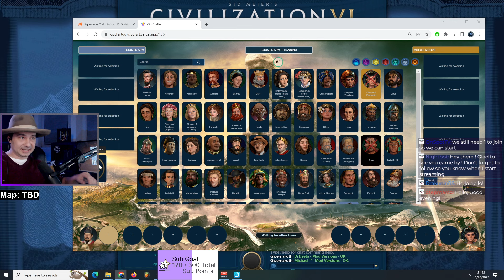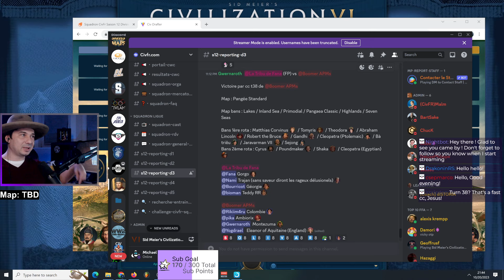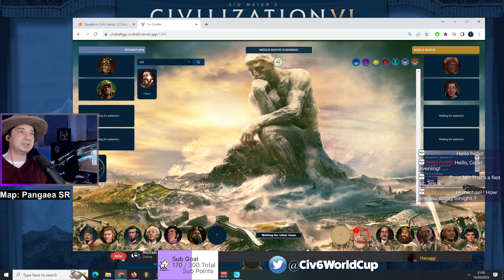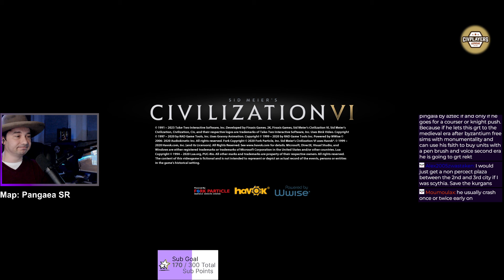Civ6 Multiplayer | CivFR Squadrons | Boomer APMs vs Middle Moove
Boomer APMs:

Gwernaroth - America Teddy RR
Sohka - Scythia
Yogdrael - Byzantium Theodora
Caillak - Aztec Montezuma

Middle Moove:

Psychat - Zulu
DrDzeta - England Age of Empire
Hyxperion - Rome
FivezzZ - Cree